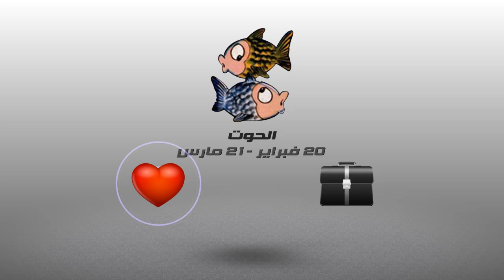أبراج: أشنو قال زهرك اليوم : 20 ماي 2016